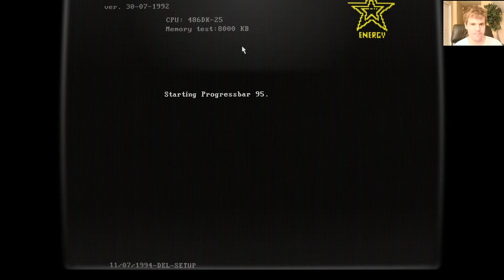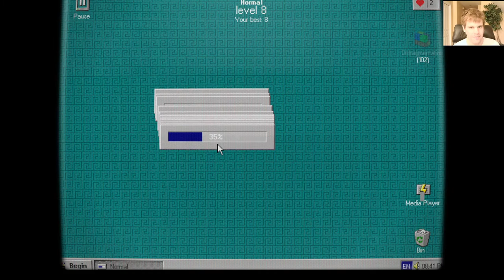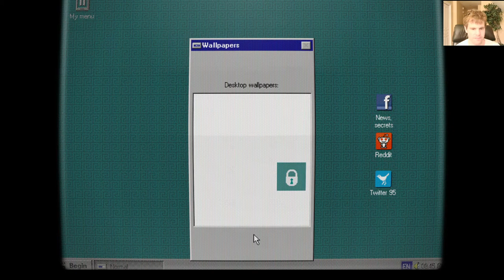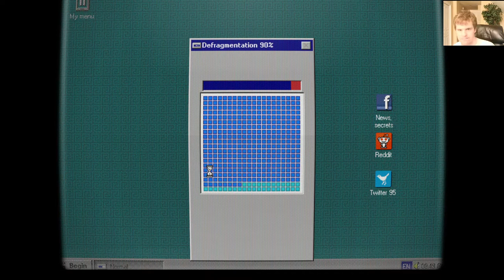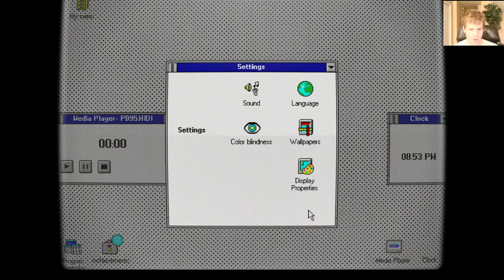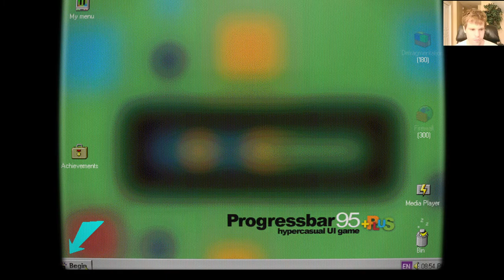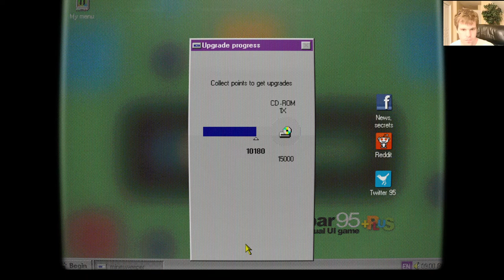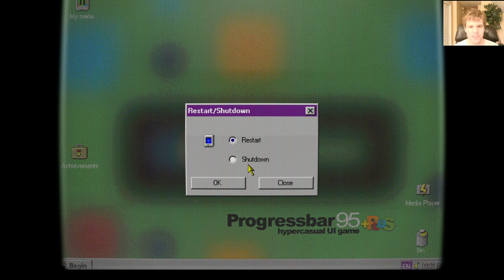Let's Play Progressbar95 - Episode 2: Windowsbar95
I added a mod so the fake Progressbar versions of the operating systems were replaced with their Windows equivalents. Other than that, I did nothing else.